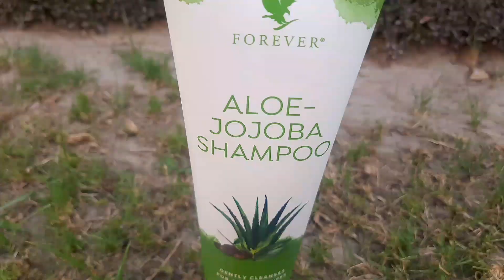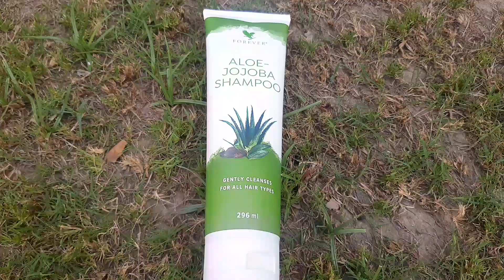natural organic shampoo and conditioner/best shampoo for hair fall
aloe jojoba shampoo and conditioner benefits
best organic shampoo and conditioner for hair growth
best shampoo for hair fall
aloe jojoba shampoo use
forever living products
best shampoo for hair fall and dandruff